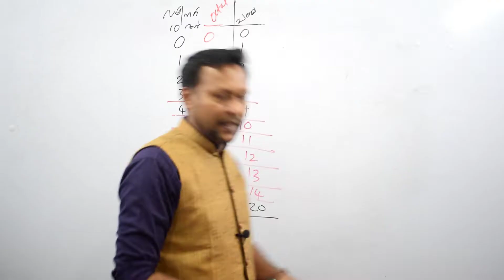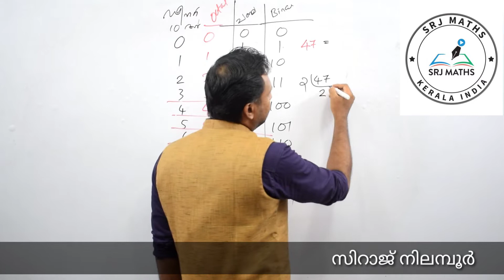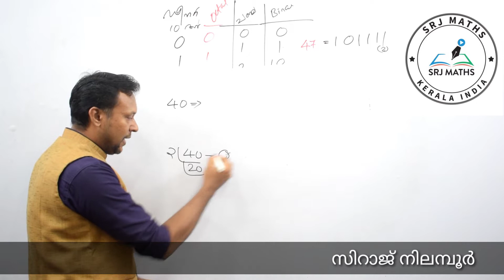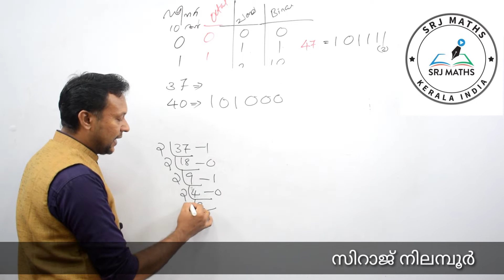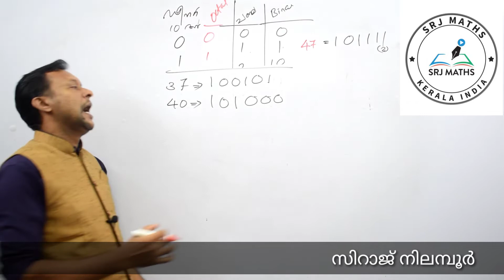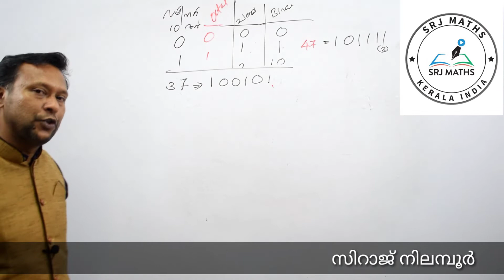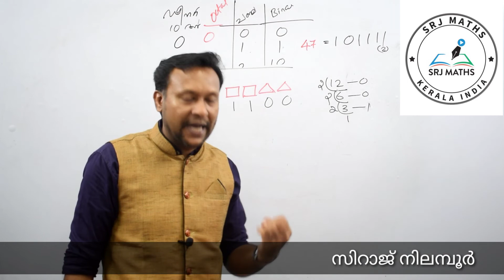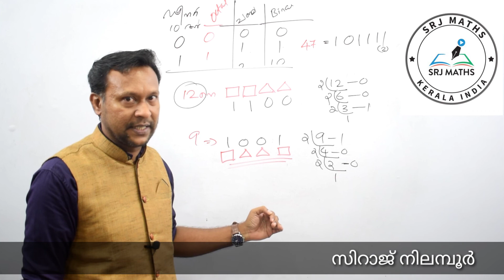Number system 5//BINARY NUMBER SYSTEM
1. സംഖ്യകൾ/Numbers
       (Day-1)